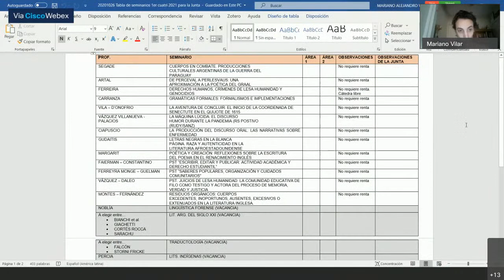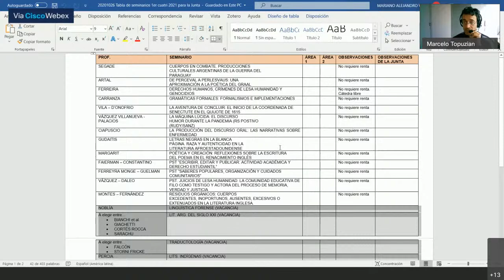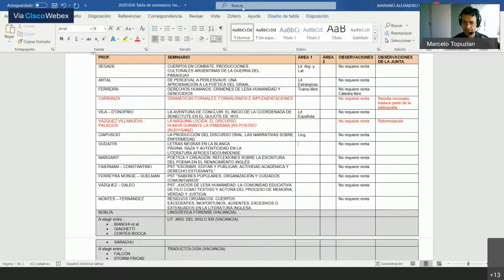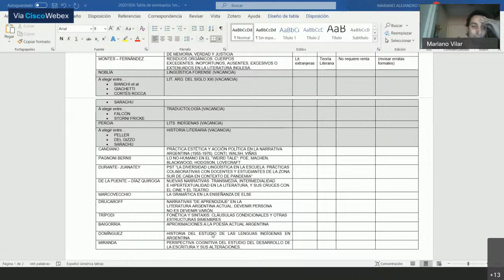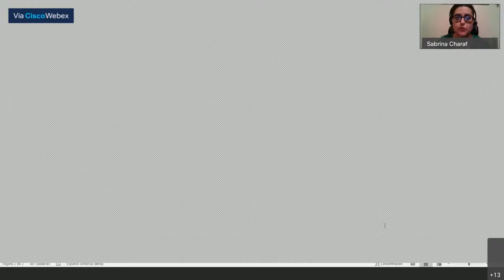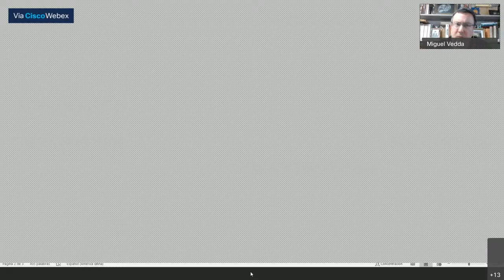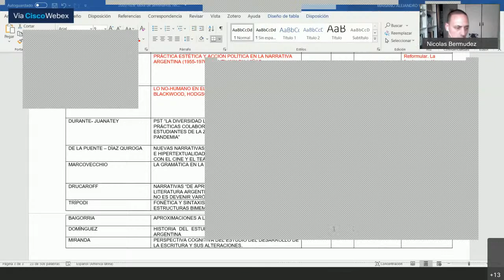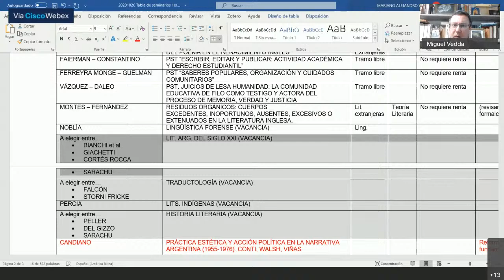Junta Departamental de Letras 26-10-2020